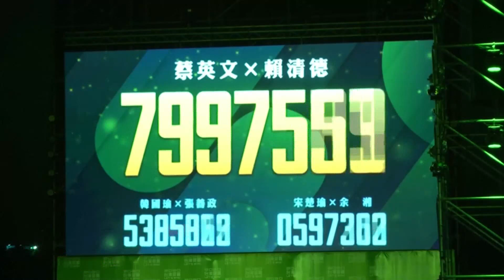НОВЫЙ СТАРЫЙ ПРЕЗИДЕНТ